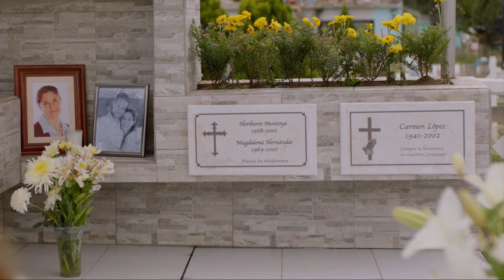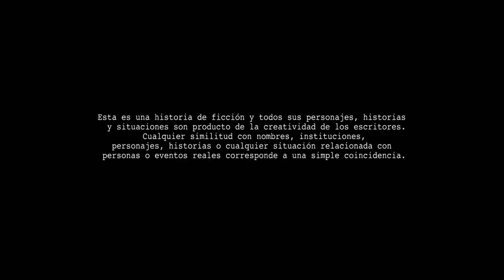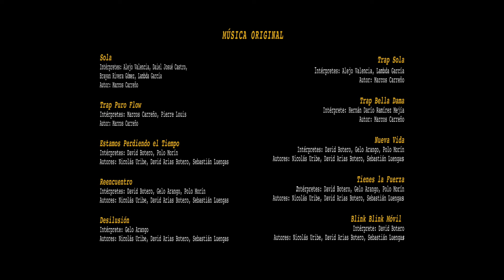La Reina Soy Yo Capitulo 7 Parte (2/2)